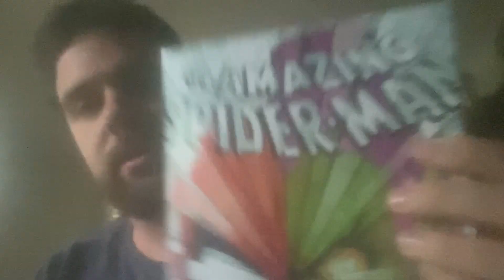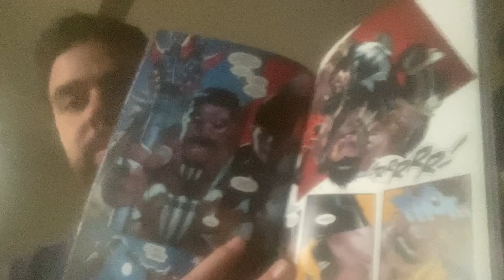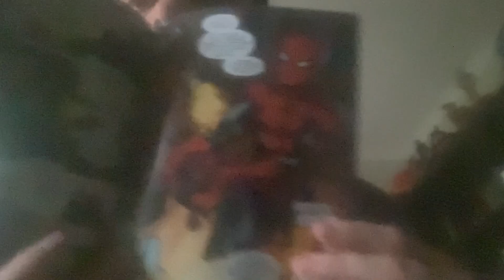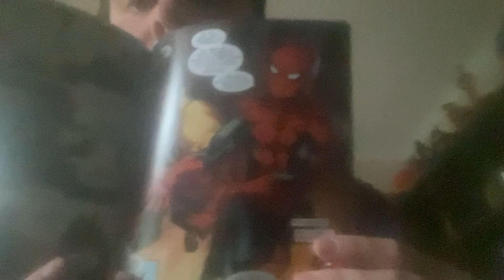Spider-Man comic book review (was supposed to be out last night but I forgot )